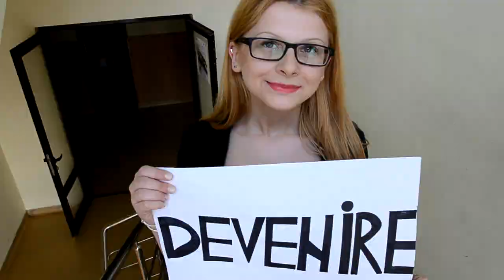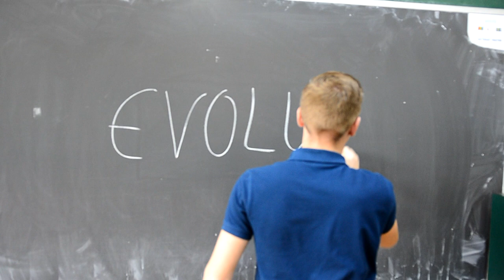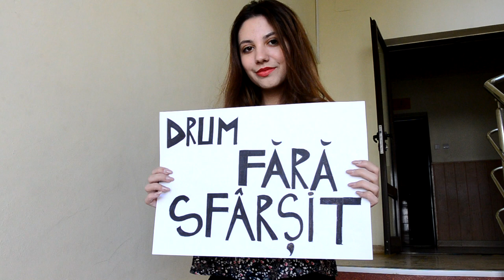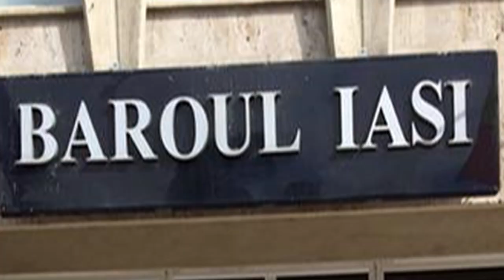Colegiul National Emil Racovita Iasi, clasa a XII-a D, promotia 2016